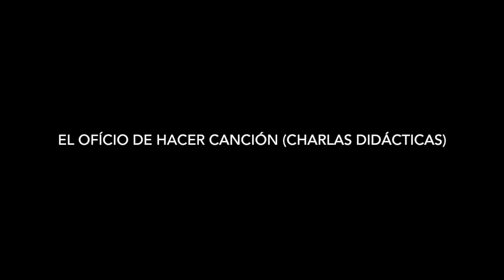El Ofício de hacer canción- José Mestre (Parte 1)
El ofício de hacer canción, fueron unas charlas didacticas impartidas en el Teatro Nacional de Republica Dominicana, donde un grupo de los profesionales mas grandes del negocio de la música, compartieron sus conocimientos de manera gratuita.